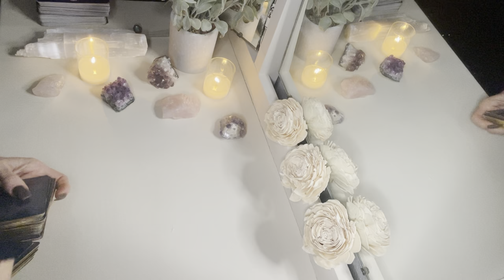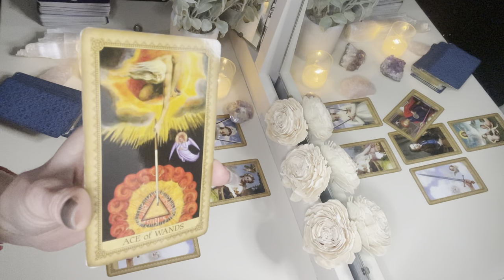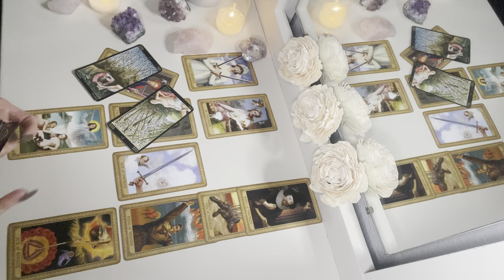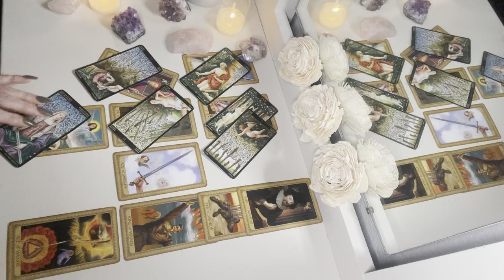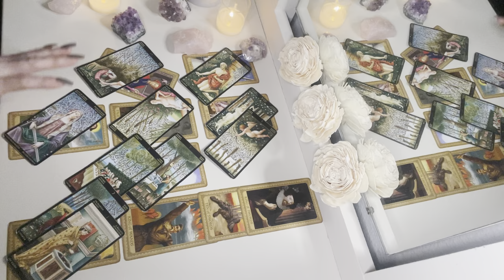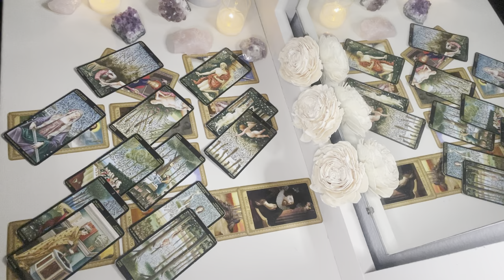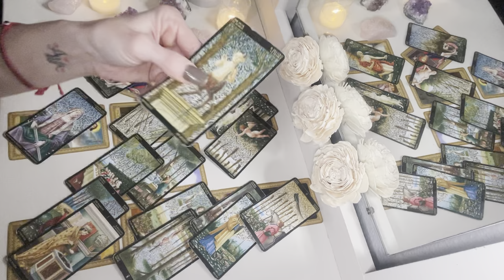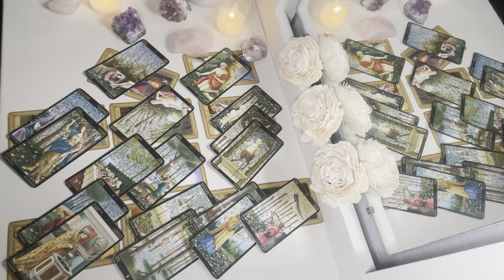LEO: YOU DESERVE THIS HAPPINESS, AND IT’S COMING! ♌️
This is a tarot reading for the Zodiac sign of Leo:  Jan. 2023

Want to learn Tarot?  Learn at your own pace, and purchase individual videos, based on your knowledge and desire